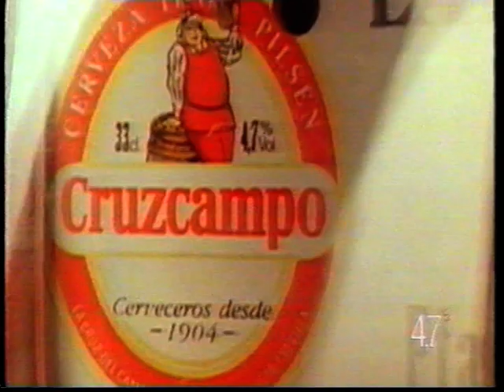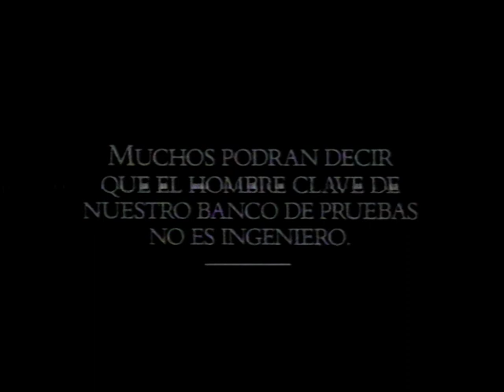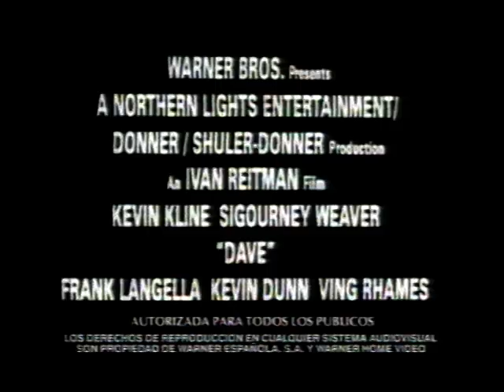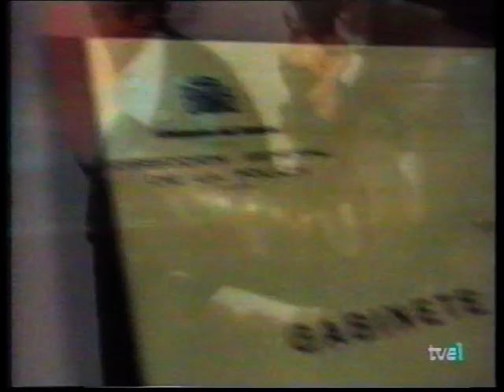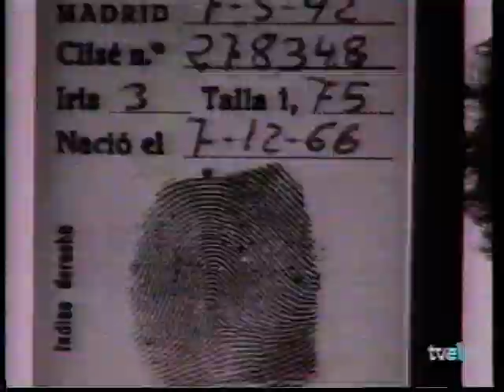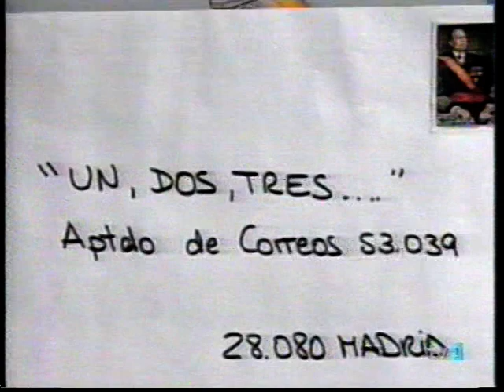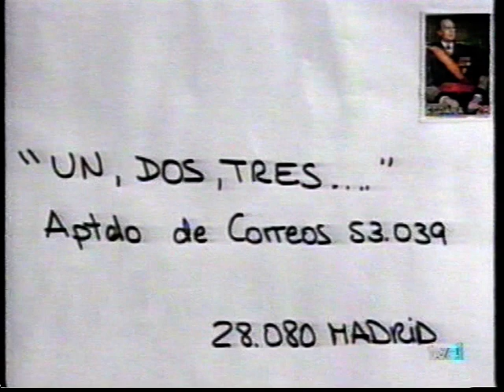TVE 1 - Bloque de publicidad (31-10-1993)